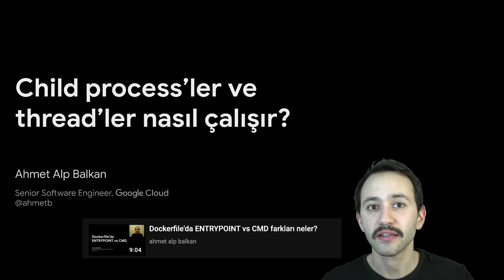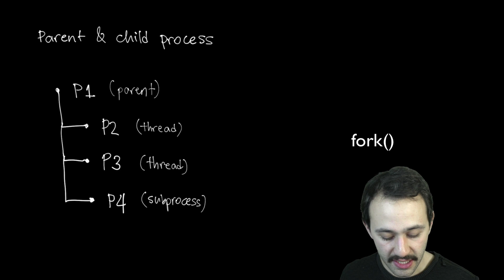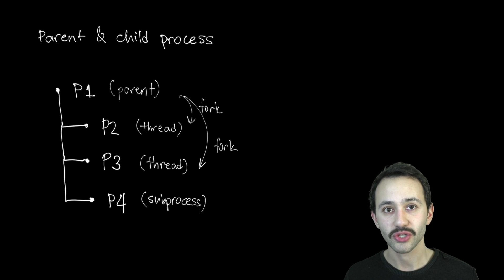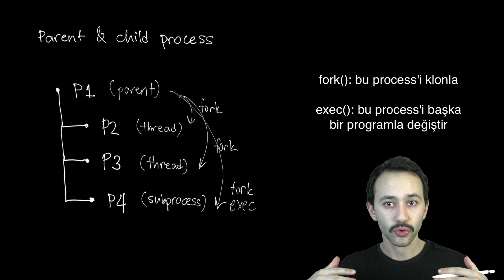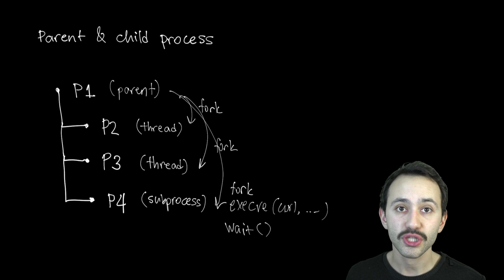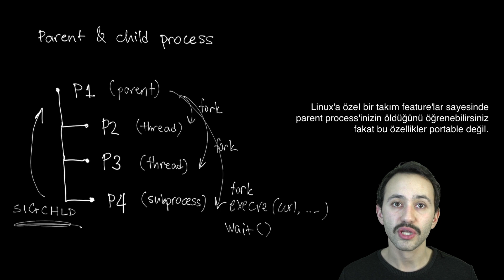Child process'ler ve thread'ler nasıl çalışır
Linux'ta bir programın thread'lerinin OS'te process olarak çalıştığını biliyor muydunuz? Bu videoda subprocess mantığını anlamak için fork/exec system call'larından bahsedeceğiz ve parent process child process'in bittiğini nasıl anlar ona değineceğiz.

► Sorularınızı videolara yorum olarak ekleyin ve tartışalım.
► Canlı yayınlardan haberdar olmak için:
Twitter 'den beni takip edebilirsiniz.
Discord üzerinden gruba sorular sorabilirsiniz.